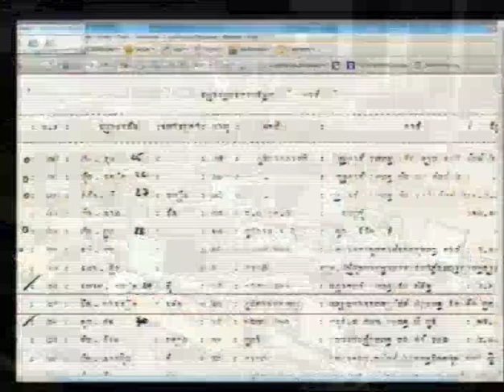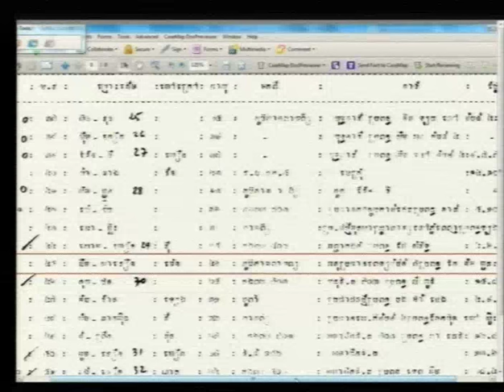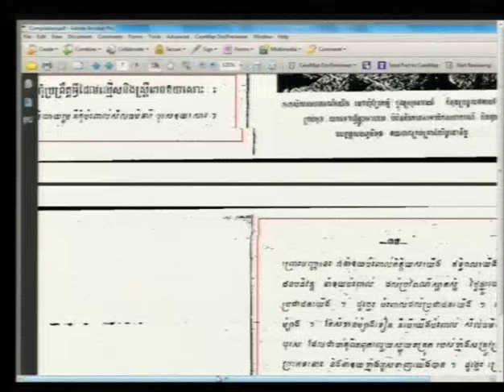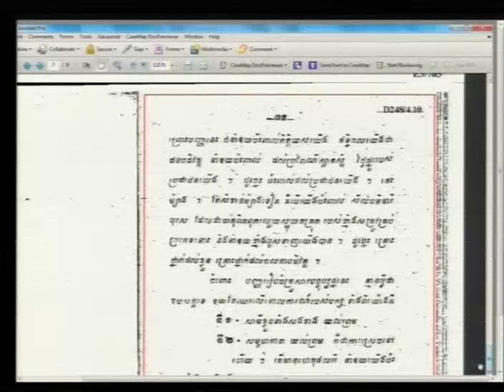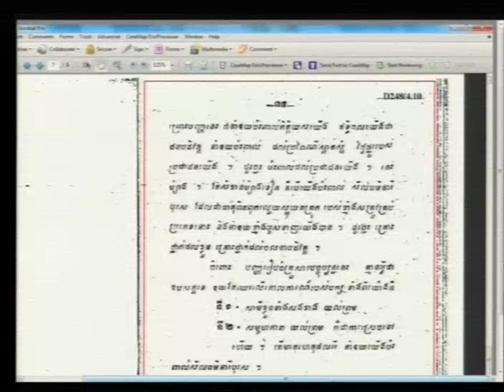Session 1 - 13 June 2016 - Case 002/02 - FL/KH